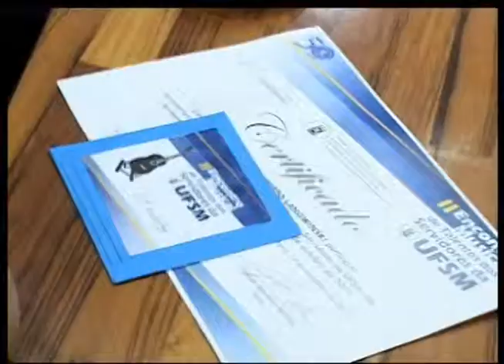TV Campus Entrevista - Semana do Servidor - 10.10.2012